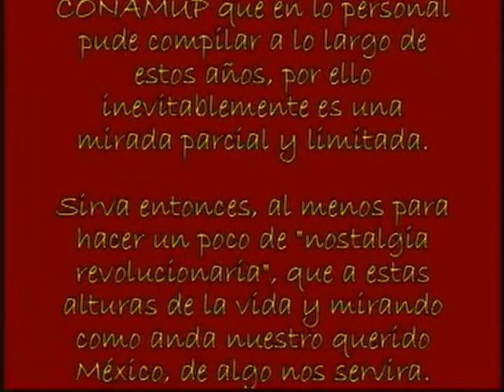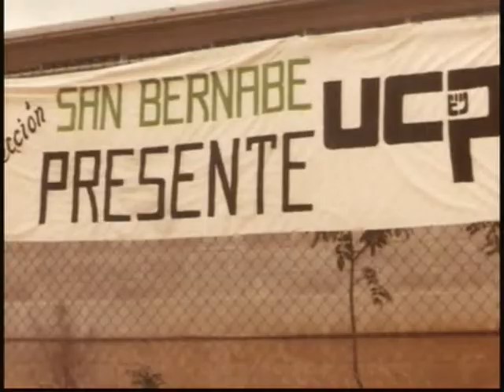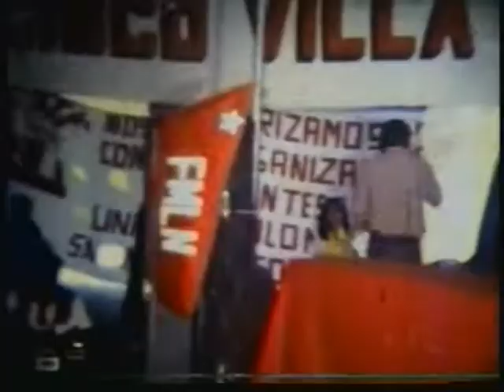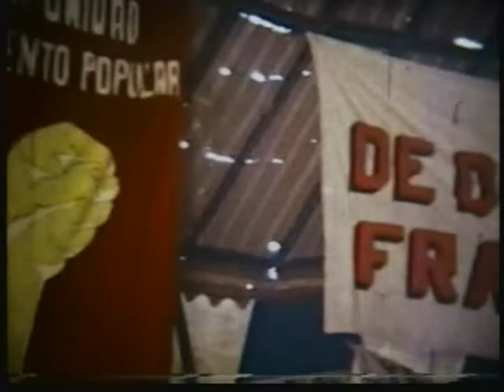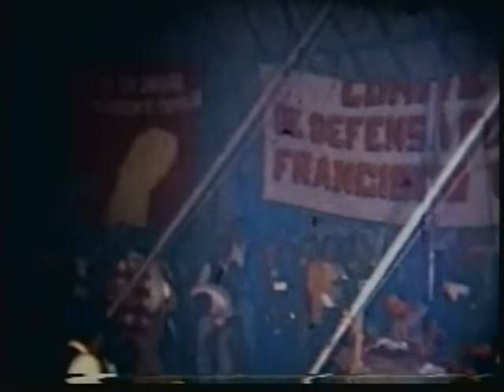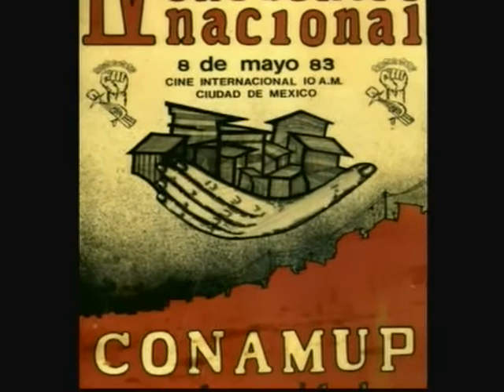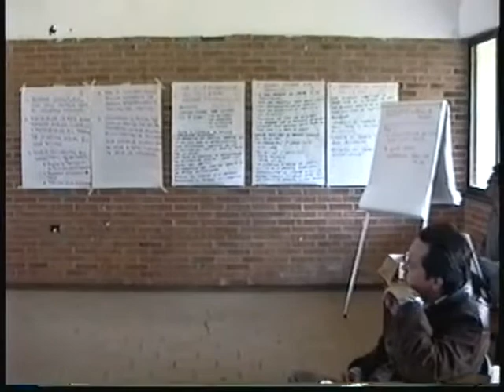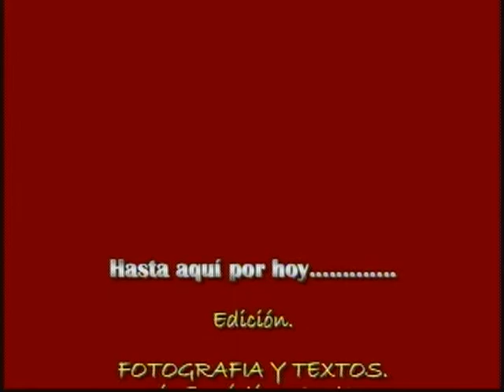LA UCP AQUI Y AHORA